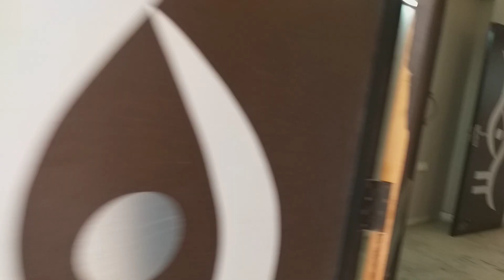Spacious 4bhk, 1st floor, Satyam apartments sector-18 Dwarka @ Rs. 1.88 crore. For visit 9958494666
Semi furnished spacious 4bhk in SATYAM APARTMENTS, SECTOR-18, DWARKA on 1st floor. Complete wooden work, marble flooring. Proper Sun facing & park facing flat. Exclusive flat. Peaceful area. Nearby market & metro station.

Demand: Rs. 1.88 crore

Deepak Sahyogi
SAHYOGI PROPERTIES
Address:- Shop No. 211, 2nd floor, RG Complex, Plot no. 8, Sector-5, Aashirwad chowk main market, dwarka, New Delhi-110075